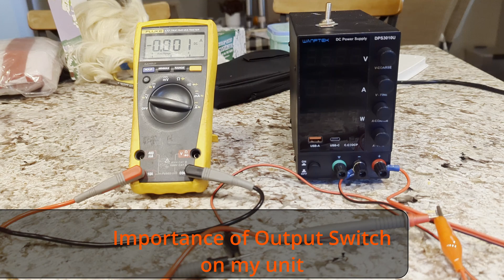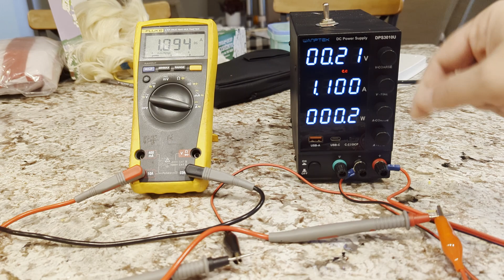🛑Why I Added an Output Switch on my Bench PSU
Video of why I added an output switch to my Bench PSU.